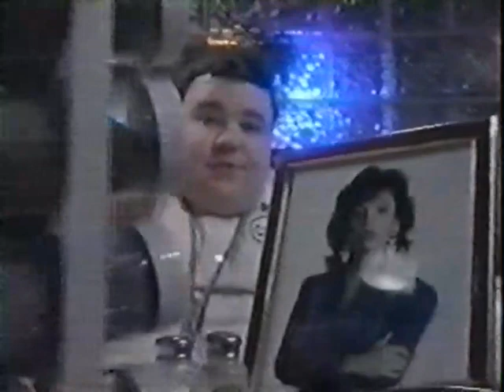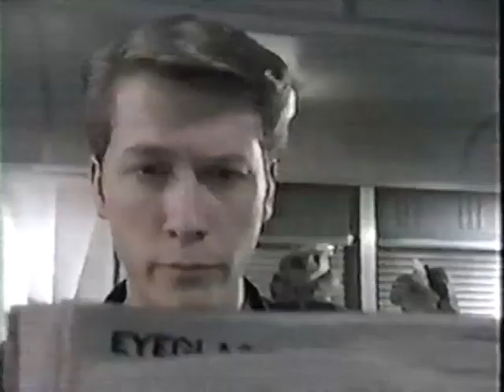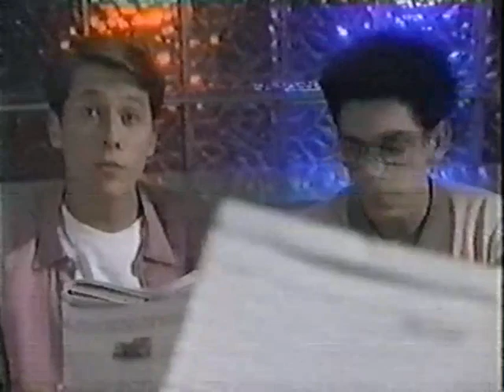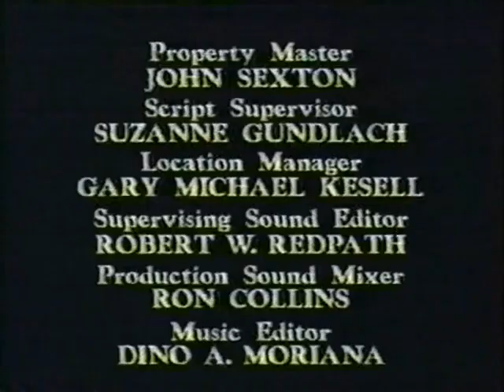Parker Lewis Can't Lose Season 3 Episode 8 Hungry Heart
In the diner things start slipping a little bit when Kohler finds love and Kohler has his uptight friend managing the diner. Now Mikey is on edge with the no-holds manager who runs things by the book. At the same time Parker has to intervene when Hank jumps into marrying the girl he's nearly just met. All the while Grace seeks a chance to finally be rid herself of Hank by making sure Hank and Carol's marriage goes off without a hitch.